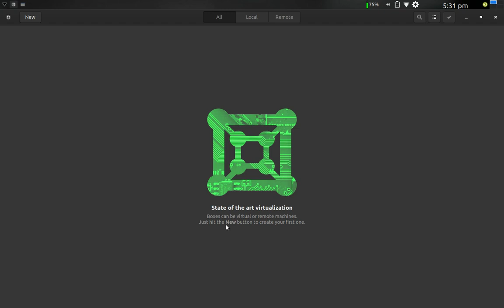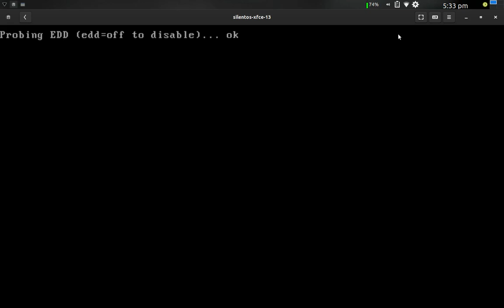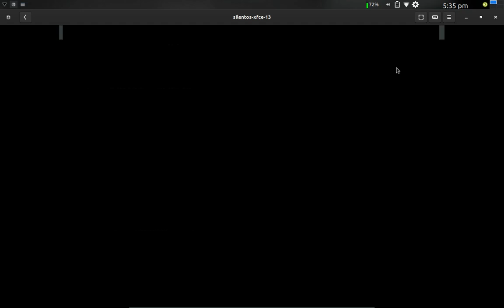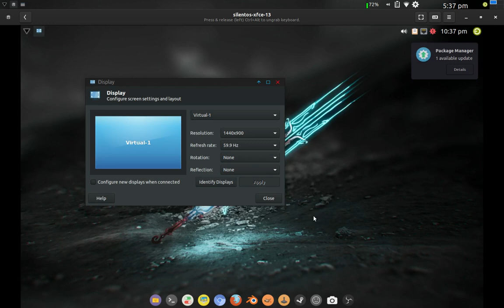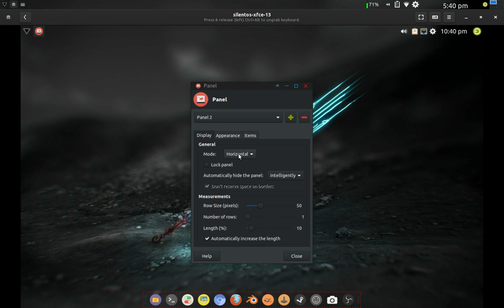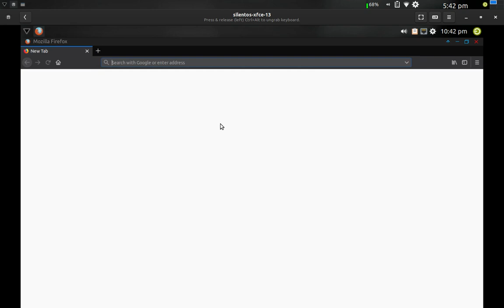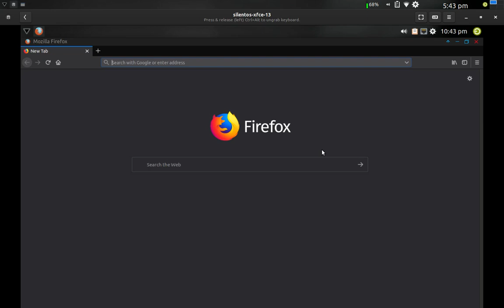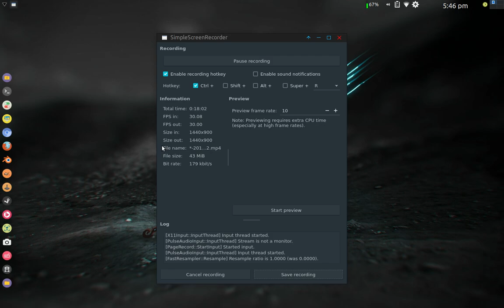Running Gnome-Boxes in Arch Xfce-13 Linux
In this video, I show you how to install a virtualization utility called Gnome-Boxes to replace Virtualbox in Linux and then demo running SilentOS-Xfce-13 from an ISO downloaded from Sourceforge.